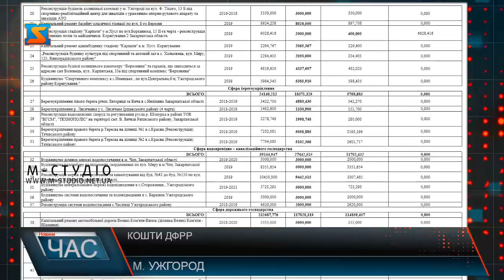Кошти ДФРР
50 проєктів у сферах освіти, медицини, дорожнього господарства, інфраструктури, надання адмінпослуг тощо у 2019 році заплановано реалізувати на Закарпатті. Проте фінансування цих об’єктів відновлять лише за кілька тижнів. Рішення про виділення коштів з державного фонду регіонального розвитку у сумі 262 мільйони гривень на Закарпатську область Конкурсна комісія при Міністерстві  регіонального розвитку, будівництва та житлово-комунального господарства України прийняла 17 вересня ввечері.